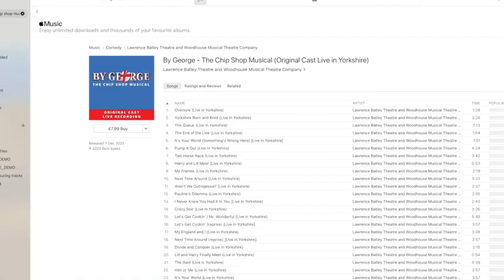#27 By George From Page to Stage: From By to Bye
In the final podcast of the series Matt and Rich discuss the show, the reaction to it and what happens next. There are spoilers, so please if you haven't watched 'By George' yet, head to richsykes.com and grab a digital download OR when the spoiler warning flashes up fast-forward to 43:26.

There are already plans for another musical in 2025, so look out for a brand new podcast in late 2024 to keep up to speed with developments.

Thanks to everyone who's supported and listened to the podcast.

BYE GEORGE!